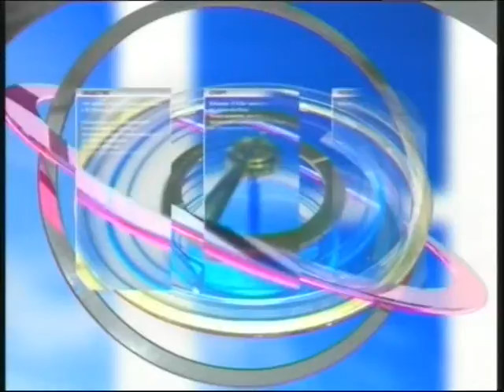Интервью с И. А. Негребецкой